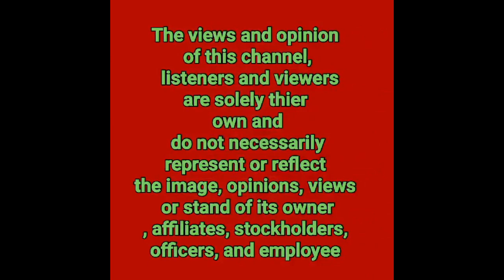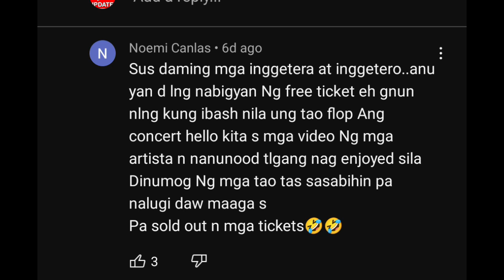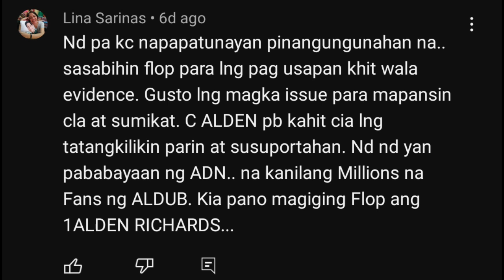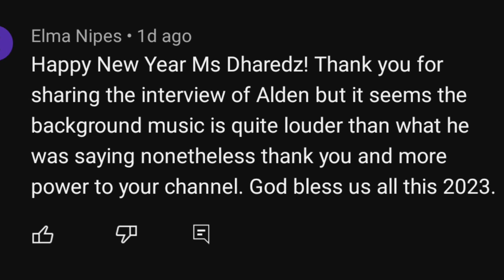ALDEN RICHARDS|MAINE MAY NAKITANG GOODNEWS AT NAKAKATAKOT FEUNG SUI EXPERT NOW 2023|BUHAY AT PAGIBIG